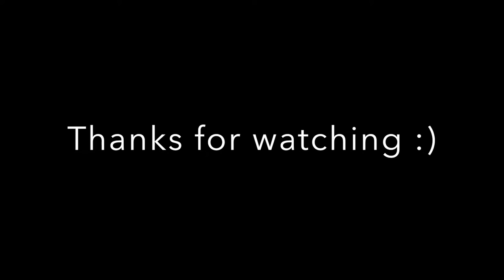Quick and simple pallet yard art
Saw the old pallet in my back yard and thought I could make it into a nice looking piece for the yard.

We used Krylon Rustic wood stain, and it gave it a nice deep color for the finish.

If you have created pallet art feel free to share it in the comments, and make sure to stay tuned for more videos of me making cool things out of recyclable materials.